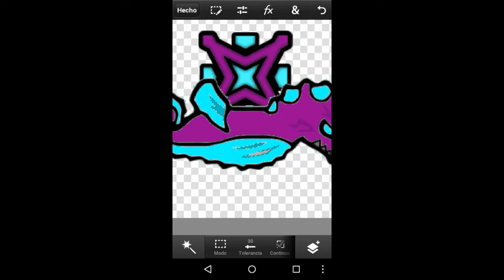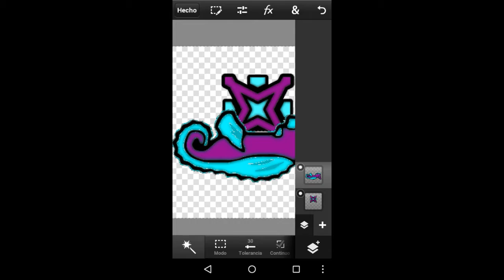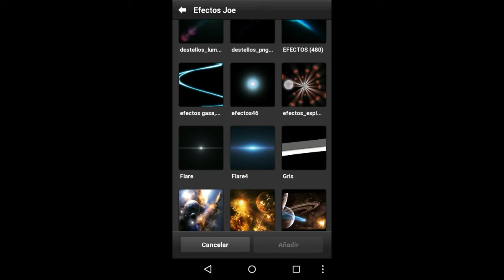Speed Art #2 Icono GD "RanPlay GD"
Ranarana :p
Like para más Speed Arts

Requisitos: (Icono Semi-Animado).
1. Estar suscrito a mi canal.
3. Comentar YoQuieroUnIconoSemi.
4. Tener paciencia.
5. Si no tienes paciencia ya no te la hago.

  Requisitos: (Banner).
1. Estar suscrito a mi canal.
3. Comentar YoQuieroUnaBanner.
4. Tener paciencia.
5. Si no tienes paciencia ya no te la hago.

  Requisitos: (Icono muuuuuuuy pro)
1. Estar suscrito a mi canal.
3. Comentar YoQuieroUnIconoPro.
4. Tener paciencia.
5. Si no tienes paciencia ya no te la hago

Pasar ALGUNA RED SOCIAL PARA HABLAR!